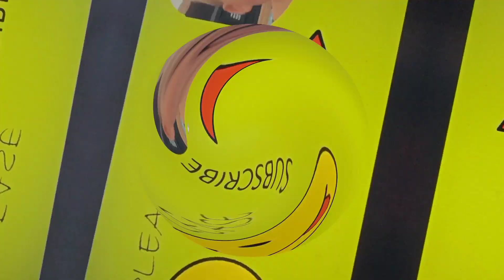Baby Oliver is baling hay #137 | trẻ em, niños,أطفال, 子供, балалар, Дети, enfants, kinder, 어린이, ילדים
Two years Baby Oliver is baling hay.
 Note: Oliver was looked after by professionals all the time during the recording.